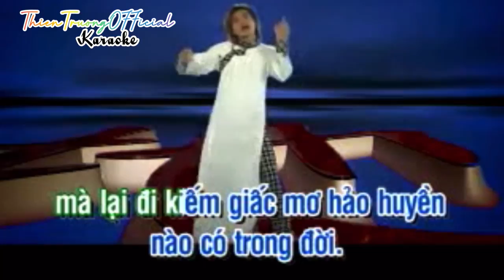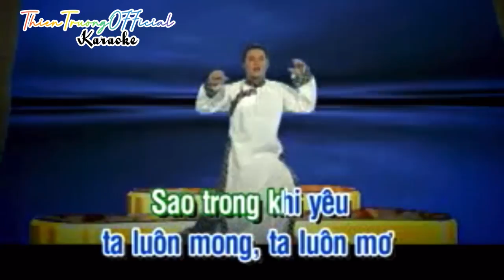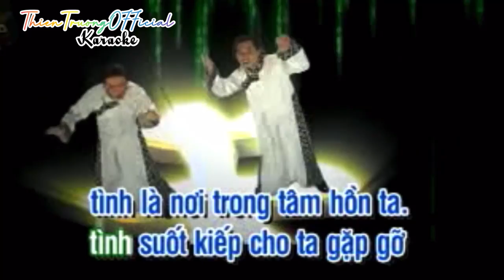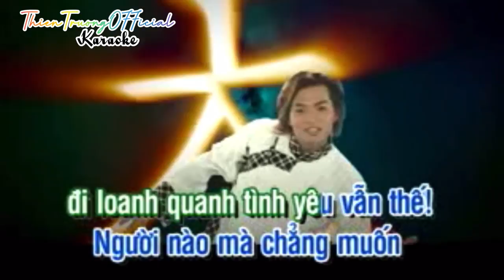Vòng Tròn Tình Yêu- Karaoke Thiên Trường Địa Hải || Beat Chuẩn || ThienTruongOfficial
➤ Danh Sách Bài Hát :THIEN TRUONG  OFFICIAL
Karaoke Vòng Tròn Tình Yêu
Thiên Trường Địa Hải